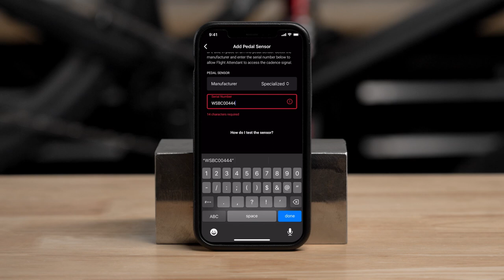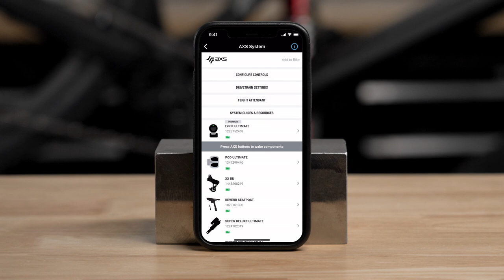RockShox Flight Attendant: Pairing an EBike as Pedal Sensor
This video will show you how to pair an EBike as the pedal sensor in your Flight Attendant system. Turn closed captions/subtitles on for more information.

Review the full user manual for all of your components by clicking the following